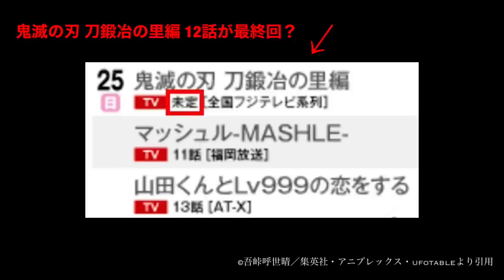【鬼滅の刃】刀鍛冶の里編、11話〜12話最終回。2023年6月18日に放送終了。【きめつのやいば】（鬼滅の刃 刀鍛冶の里編 10話、きめつのやいば 1話〜11話 12話フル、シックハック、ふるおる）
鬼滅の刃 刀鍛冶の里編 1話 3話 5話 8話 10話 11話 12話 最終回フル
きめつのやいば 刀鍛冶の里編 10話 アニメ3期11話 ネタバレ 漫画 アニメ
鬼滅 シックハック考察  海外の反応 半天狗声優

鬼滅の刃
地獄楽
推しの子
このすば
ウマ娘
マッシュル

原作122話〜124話まで 10話

10話のスタートが
甘露寺蜜璃vs憎珀天のシーン

終わりが
夜明けが近づいているというシーン

原作125話〜127話まで 11話

11話のスタートが

半天狗本体を追いかけているシーン

朝が来て、戦いが終わったというシーン

そして幻の12話
こんな感じで放送予定には入っているので

やるとしたら

原作128話〜131話まで12話

スタートが柱合会議

終わりが珠代さんのこのシーン

ちょうど柱稽古編に入る手前。
ちなみに最終回は45分〜60分の枠で放送すると思う。

引用元作品

【bgm】

【編集】

【おすすめ曲】

『ゆるキャン△』

【作品】